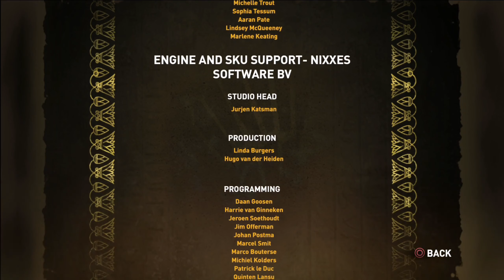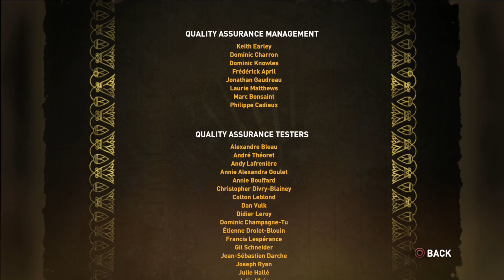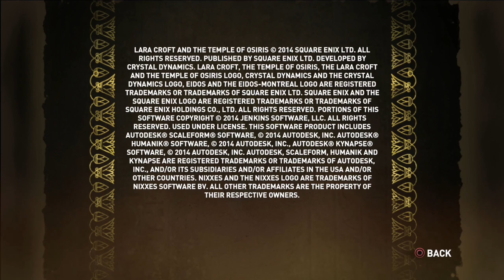Lara Croft and the Temple of Osiris Full Credits Theme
Lara Croft and the Temple of Osiris Full Credits Theme. This is simply just a video to show you the credits of Lara Croft and the Temple of Osiris along with the credits theme song that goes along with it. I hope you guys enjoy it and if you guys want to see more video like this then feel free to let me know down below in the comments.

Game Description:

Lara Croft and the Temple of Osiris is the sequel to the critically-acclaimed Lara Croft and the Guardian of Light. Featuring stunning visuals and a brand-new story, players must work together to explore the temple, defeat hordes of enemies, solve devious puzzles, and avoid deadly traps. All the while, players will compete for treasure, powerful artifacts, and ultimate bragging rights.